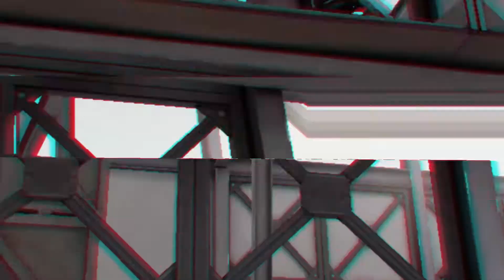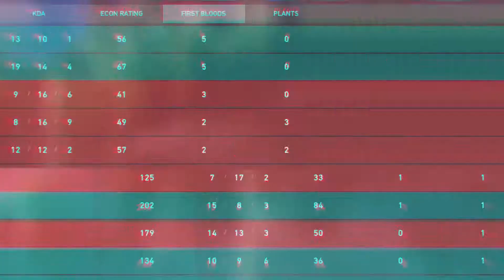ORCs CUP WEEKLY#10 - Highlights | FP Phoenix - DPE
Представляем вам яркие моменты прошедшего финала ORCs CUP WEEKLY#10 с командами "FP Phoenix" и "DPE"!

Финальный счет : FP Phoenix 2 - 0 DPE

- Kawaii Kitchen! - Doll.ia

by HugeREZ